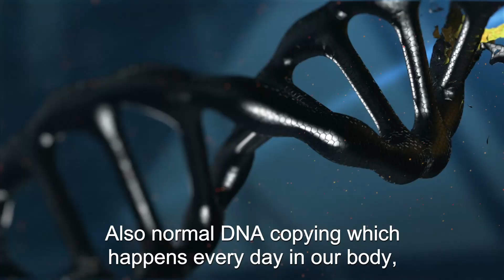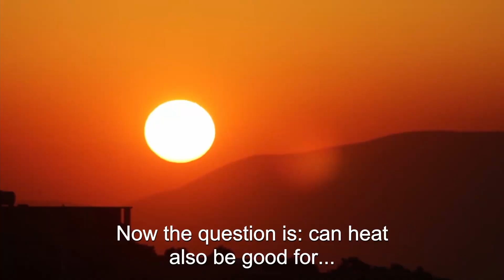BOOK SUMMARY: Lifespan: Why We Age and Why We Don't Have to — David Sinclair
In this book summary, I’m explaining the key ideas of David Sinclair's book: "Lifespan: Why We Age - and Why We Don't Have to".

In more detail, we're discussing the following topics:

1. Why do we age? (0:35 - 2:14)
2. What can we do to slow down the aging process and reverse it? (2:15 - 7:35)
2.1. Eat less (3:04 - 4:12)
2.2. Exercise more (4:13 - 4:50)
2.3. Expose yourself to extreme temperatures (4:51 - 6:19)
2.4. Supplement yourself (6:20 - 7:35)

Want to read the entire book?

Here is also a blueprint for how a day in the author's life looks like:

- David takes 1 gram (1,000 mg) of NMN every morning, along with 1 gram of resveratrol and 1 gram of metformin
- David takes a daily dose of vitamin D, vitamin K2, and 83 mg of aspirin
- David strives to keep his sugar, bread, and pasta intake as low as possible. He eats a lot of plants and tries to avoid eating other mammals.
- David tries to skip one meal a day or at least make it really small.
- David tries to take a lot of steps each day.
- David doesn't smoke. He tries to avoid microwaved plastic, excessive UV exposure, X-rays and CT-scans.
- David tries to stay on the cool side during the day and when he sleeps.
- David aims to keep his body weight or BMI in the optimal range for health span, which is 23 to 25 for him.

Cheers,
Anthony